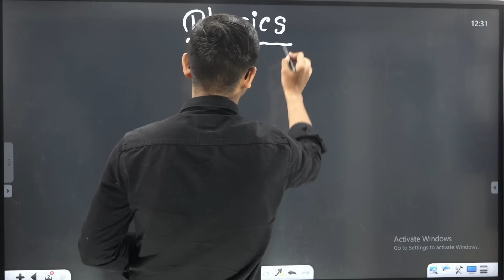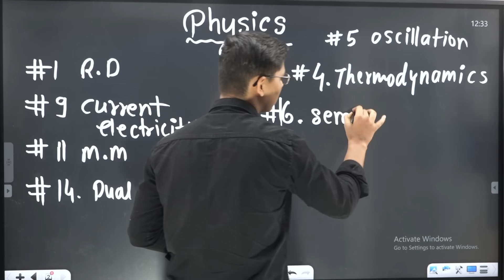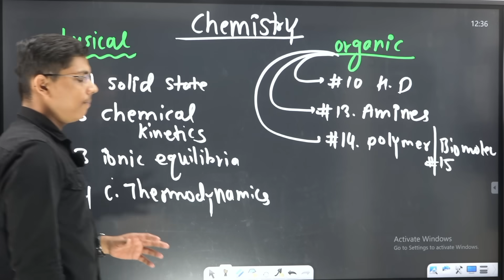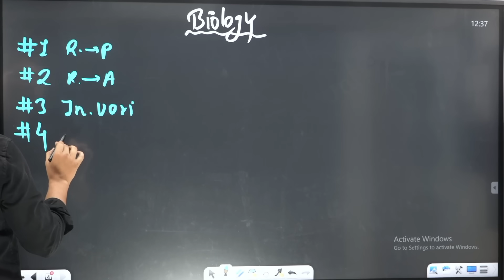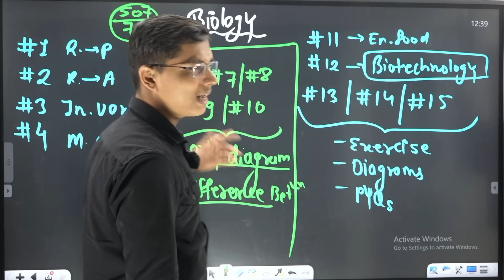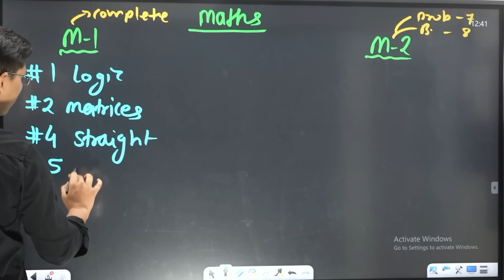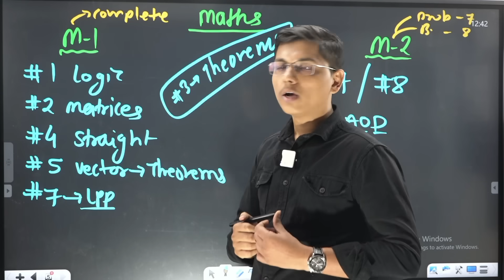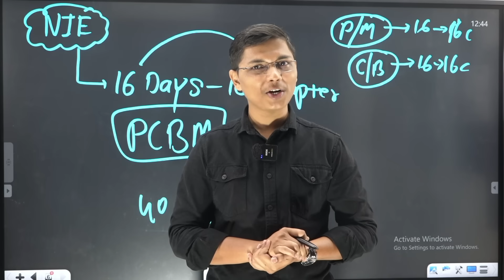Most Important Chapter of PCMB Class 12th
Helloooo NIEians,
क्या आप सबकी class 12th में अच्छी पढ़ाई नहीं हुई है ?
ये वीडियो देखे :
Launching Video of Batches

When NEW INDIAN ERA (NIE) is here then why to Fear 🔥🔥

NIE lekar aya hai
• ZINDAGI BATCH 2.0 for Class 12th Board 2024
• Achievers Batch 2.0 for MHT CET ENTRANCE 2024

अगर आपने कुछ भी नहीं पढ़ा है और आप चाहते हैं अच्छे % पाना तो ये ZINDAGI 2.0 + Achievers 2.0 aapke liye hai🔥

*Batch Links🔗*

7) (Zindagi + Achievers 2.0) for Boards and MHT CET 2024 PCB

8) (Zindagi + Achievers 2.0) for Boards and MHT CET 2024 PCM

9) (Zindagi + Achievers 2.0) for Boards and MHT CET 2024 PCMB

ये बैच अपनी ज़िंदगी बदल देंगी
Batches will start from 5 Dec 2023 from ZERO TO HERO
CHAPTER-1 to advance basics 🔥🔥

Welcome to NIE 😍🔥🔗🤝🏻

About Your Platform :
• Founder of New Indian era (NIE) is Mr. Prashant Tiwari
• We provide all subject knowledge
• One stop solution for all subject like Physics chemistry,  Maths and Biology
• We taught more than 8Lakh+ Students till Now
• Our Offline centre is in thane manpada where 1000 students are studying at a time 🔥
• All Teachers are highly qualified and having Teaching experience of more than 15yr+
• Start your journey with us and crack exams Like  MHT CET JEE NEET
• Our One Shot series are famous in all over Maharashtra 🔥